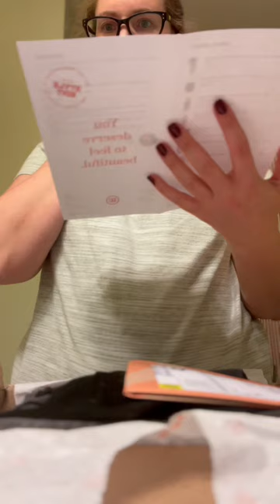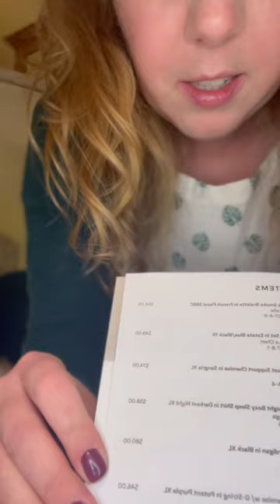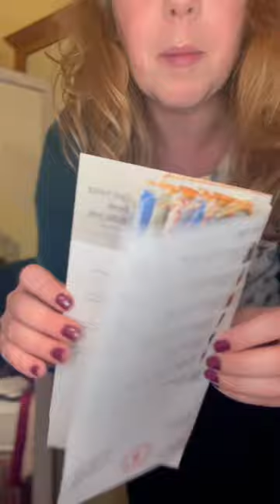Wantable Try on